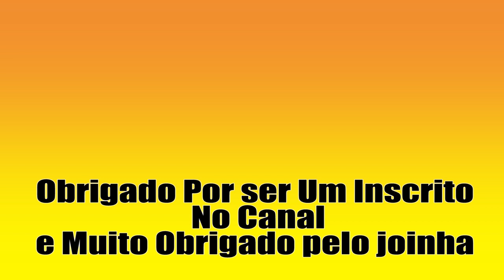50 videos da Einhell parte 28